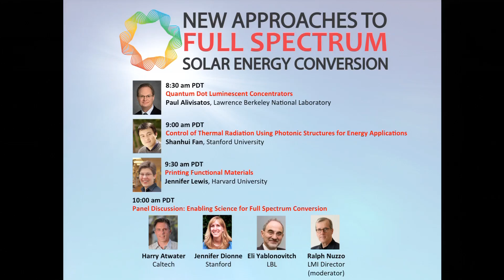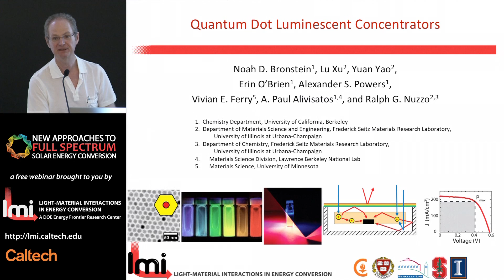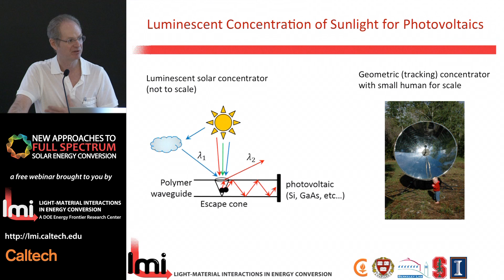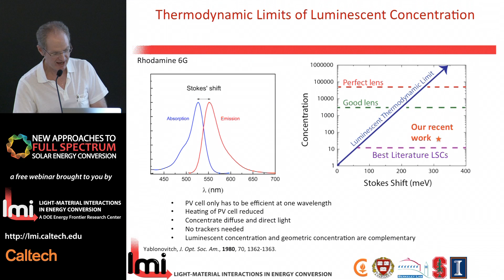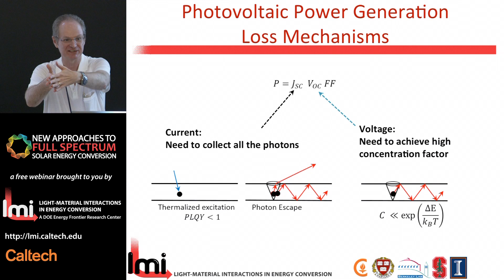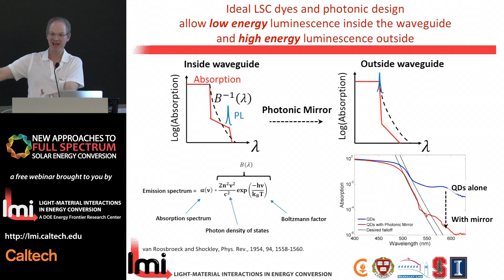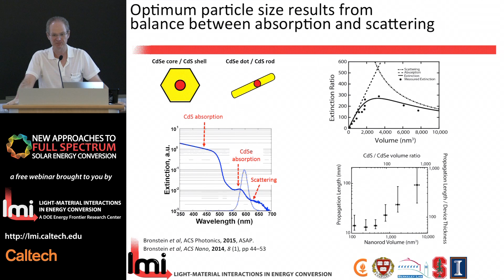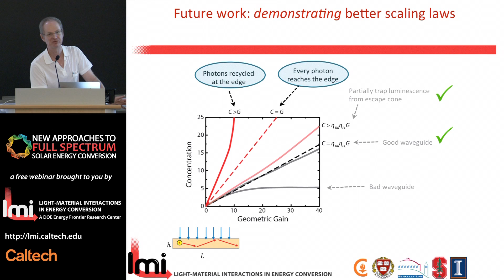Paul Alivisatos - Quantum Dot Luminescent Concentrators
Recorded from the NEW APPROACHES TO FULL SPECTRUM SOLAR ENERGY CONVERSION Webinar, September 3, 2015
Offered by the Light-Material Interactions in Energy Conversion Energy Frontier Research Center, California Institute of Technology